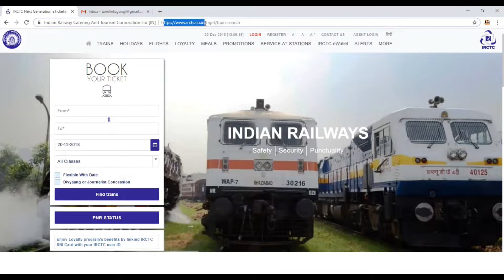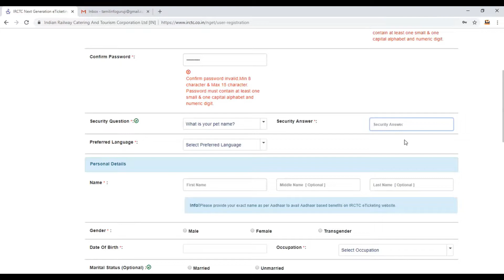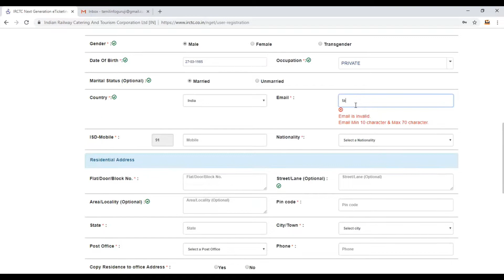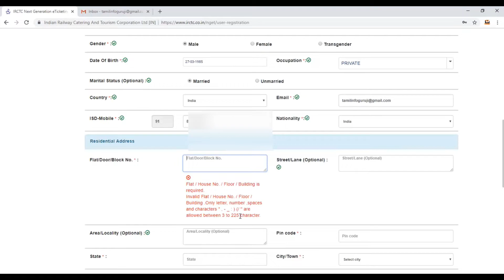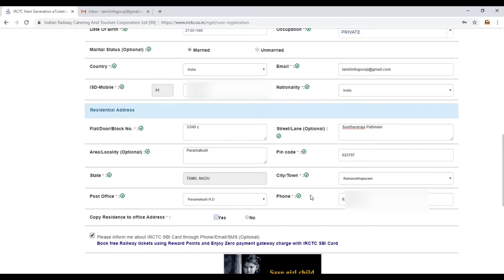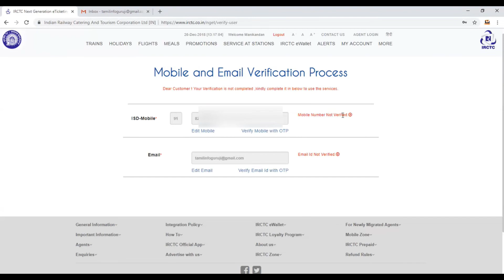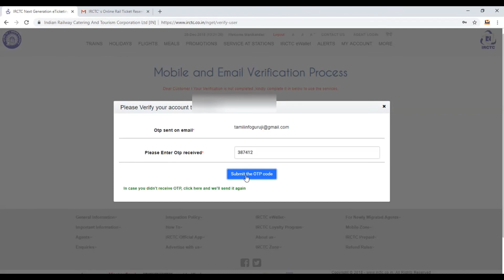IRCTC New Registration: How to Create an IRCTC Account? Tamil 2018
Here is the step-by-step procedure to fill up the IRCTC New Registration form website. The whole process is pretty straightforward because there are no hidden fields to fill up, as the whole registration method is online. You won't find any login registration form in PDF format. By opening the new IRCTC account, one can book railway tickets of both General and Tatkal through online without visiting the local ticket counter. This practice will save a lot of time to every traveler around the country.

After introducing IRCTC Next Generation eTicketing System Registration, the ease of getting a free new account made much easy and it provides the ability to book a train ticket by just sitting at the home computer. Just Sign up for your account either on a desktop computer or on mobile and start booking online train tickets right from today.